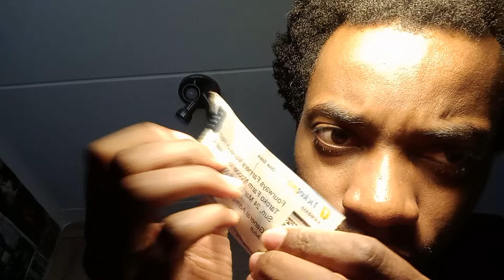ASMR | *EXTREMELY* Fast and Aggressive Triggers⚡🔥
My poetry book